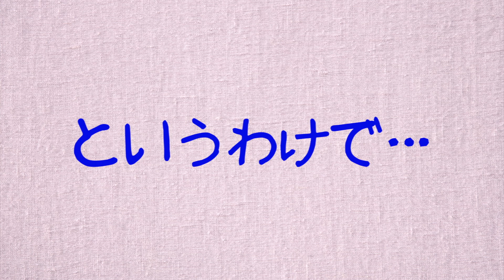おサルさんがキング・オブ・コントに出場宣言！？（#75）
今年もキング・オブ・コントが開催されるみたいですね！カイくんはなぜか、やる気になっています（笑）
【Pookiesのfacebook】